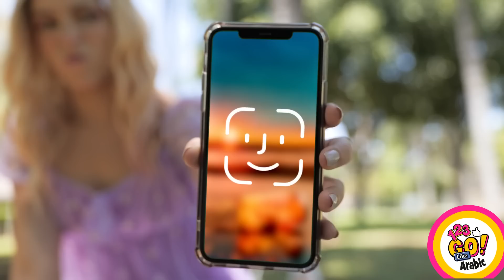تحديات فنية وخدع الرسم || حيل رائعة ومسلية في المدرسة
استعدوا لجولة إبداعية جديدة،

ستتعلمون اليوم كيفية تحسين مهاراتكم الفنية عن طريق بعض دروس الرسم الطريفة والمسلية.